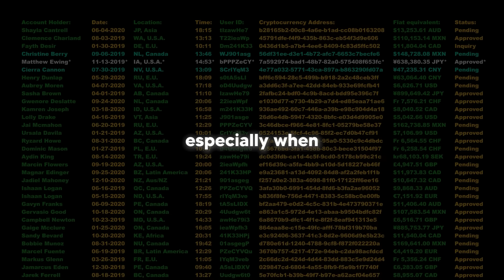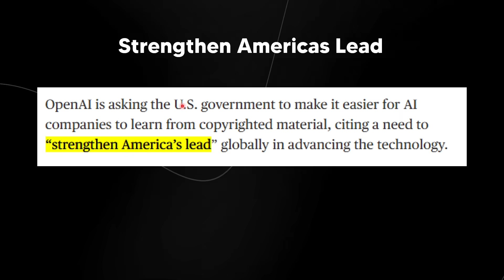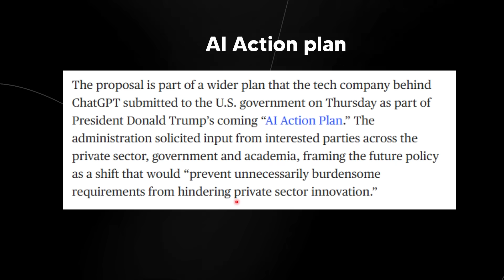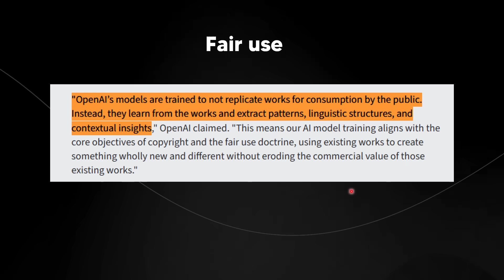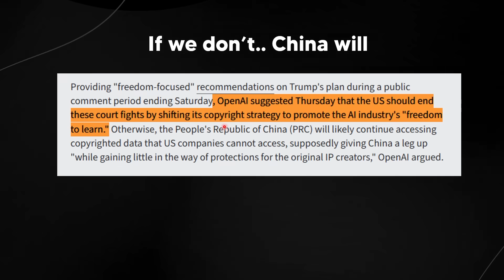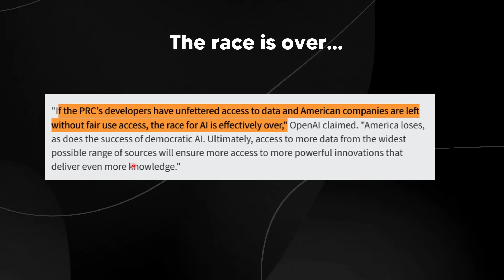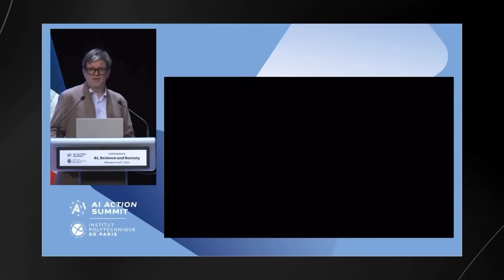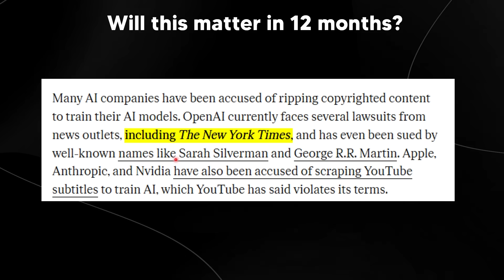AI COPYRIGHT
Music Used